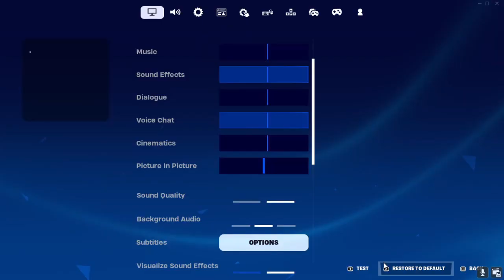557 2023 12 26 22 18 00 RT Tournament Pikachu pancake1